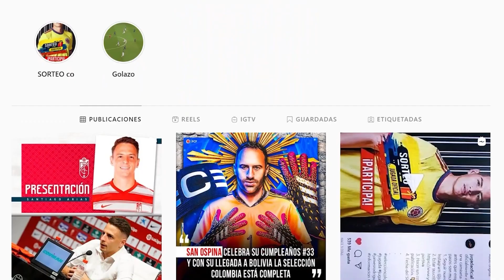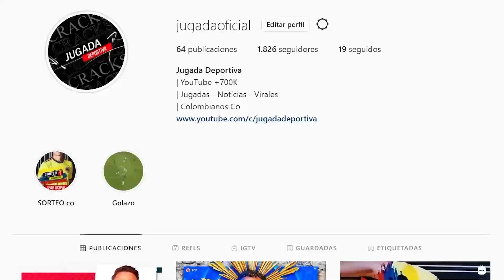Luis Díaz FUERA de SELECCIÓN POR ESTO Lista CONVOCADOS l Golazo RABONA y GAMBETA l Borja RIVER PLATE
RESUMEN

1. Finalizamos el día con noticias de Luis Sinisterra, esto dijo sobre la selección Colombia.

2. Miguel Borja sobre los rumores de River Plate.

3. Golazo de rabota le da la vuelta al mundo.

4. Lista de convocados selección Colombia para amistosos.

José Luis Chunga - Alianza Petrolera (COL)Iván Arboleda - Newell's Old Boys (ARG)Dávinson Sánchez - Tottenham Hotspur (ING)Jhon Lucumí - KRC Genk (BEL)Daniel Muñoz - KRC Genk (BEL)Helibelton Palacios - Elche CF (ESP)Carlos Cuesta - KRC Genk (BEL)Yairo Moreno - CF Pachuca (MEX)Éder Álvarez Balanta - Club Brujas (BEL)Kevin Agudelo - Spezia Calcio (ITA)Eduard Atuesta - Palmeiras (BRA)Kevin Velasco - Deportivo Cali (COL)Luis Suárez - Granada CF (ESP)Rafael Santos Borré - Eintracht Frankfurt (ALE)Juan Camilo Hernández - Watford FC (ING)Steven Alzate - Brighton & Hove Albion F.C. (ING)Jhon Arias - Fluminense (BRA)Luis Sinisterra - Feyenoord (NLD)Óscar Estupiñán - Vitória SC (POR)Jaminton Campaz - Gremio (BRA)